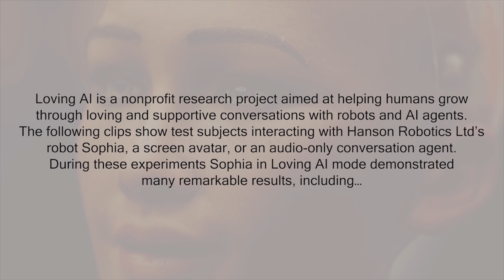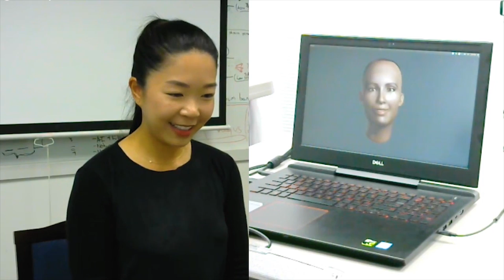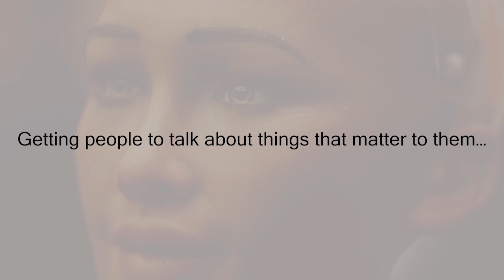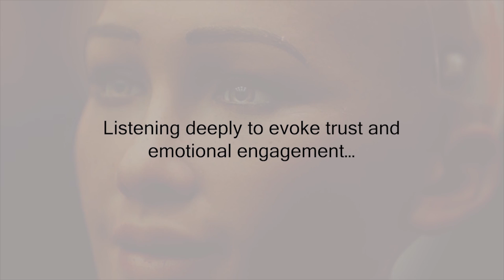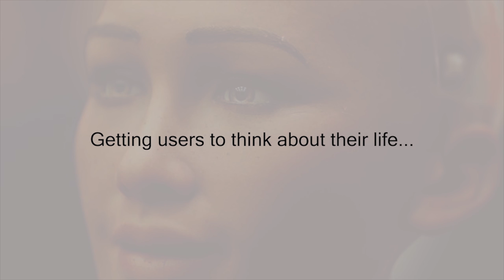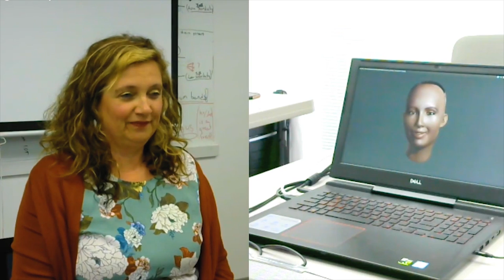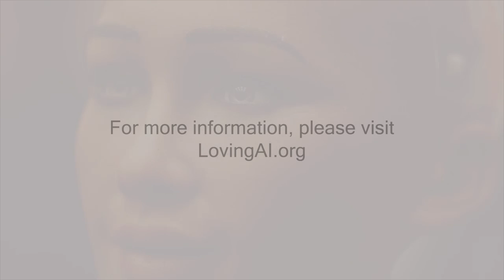Sophia the Robot Meditates with Loving AI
Loving AI is a nonprofit research project aimed at helping humans grow, awaken, and live their full potential through loving, supportive conversations with robots and AI agents. The following clips show some test subjects interacting with Hanson Robotics Limited’s Sophia the Robot, and others interacting with a screen avatar or audio conversation agent.